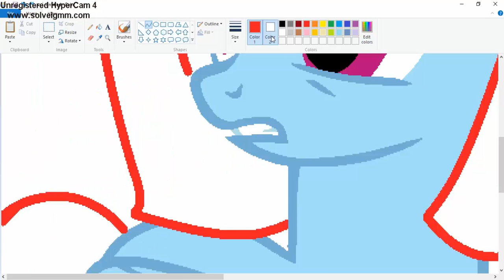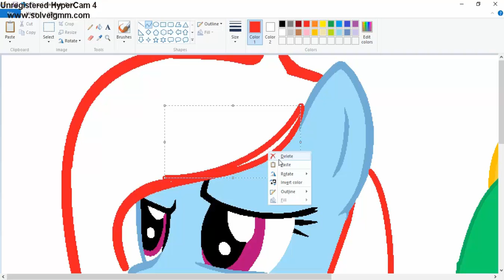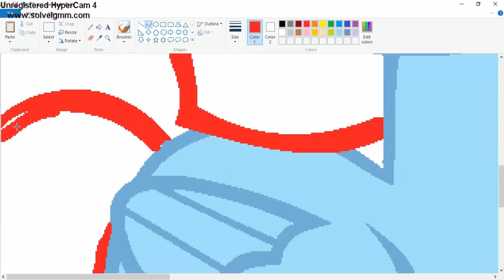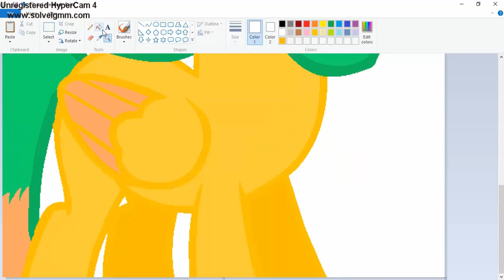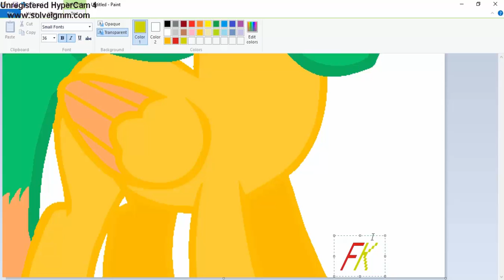Mlp Speedpaint (My Oc) Curious -Firey Oc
Music Nighty9Lives
Kozoro-Curious (feet. Noctilucent
-Nighty9Lives Release

Come N Add Me on Skype It Is
katefirepony